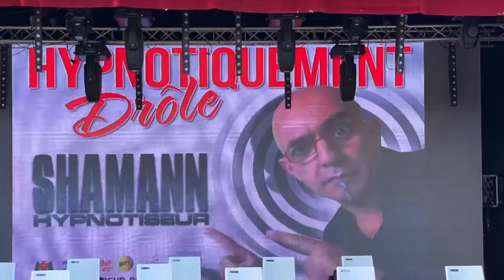Interview formation hypnose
Interview d’une Formation en hypnose de spectacle à ClermontFd